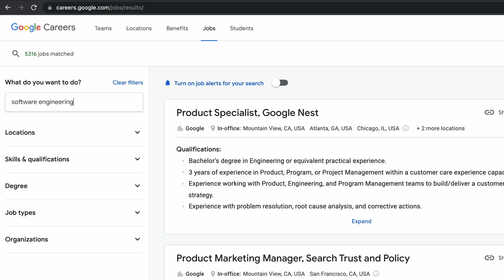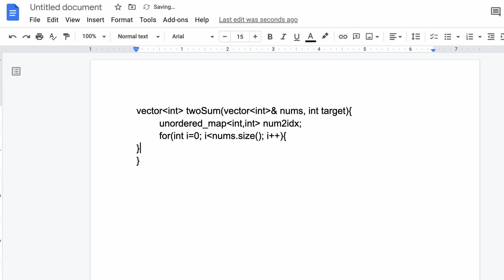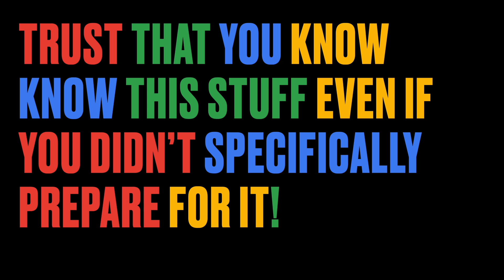My Google Interview Experience | What I learnt from 14 Google interviews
I recently had 2 interview cycles with Google, each included 7 interviews.
In this video, I share my Google interview experience, the mistakes I made during the process and the lessons I learnt from them.
I explain what happened at each step and what I would have done differently if I had to do it again.
Hopefully you can learn from my experience :)